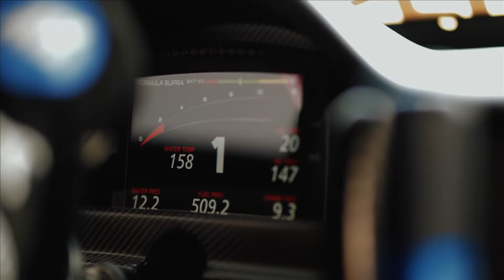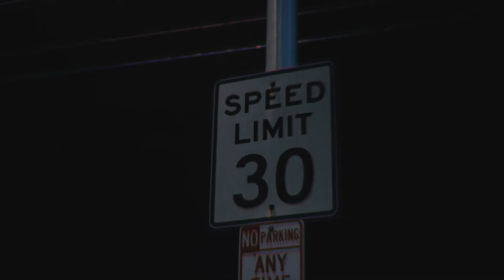Linkin Park - In The End (DJ Dark & Nesco Remix)